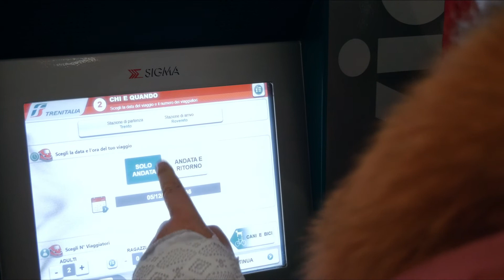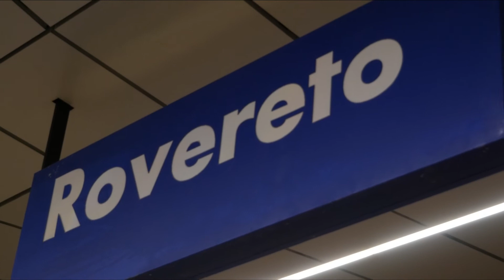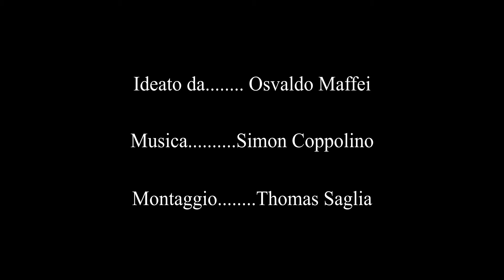𝐈 𝐝𝐮𝐛𝐛𝐢 𝐝𝐢 𝐒𝐚𝐧 𝐍𝐢𝐜𝐨𝐥𝐚 * secondo Osvaldo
In quest’anno dopo la pandemia del 2020/21, assieme al fisarmonicista Simon Coppolino, al fedele Krampus Stefano Cò ed al regista Tom Saglia, per l'11 dicembre - 𝐆𝐢𝐨𝐫𝐧𝐚𝐭𝐚 𝐝𝐞𝐥 𝐂𝐨𝐧𝐭𝐞𝐦𝐩𝐨𝐫𝐚𝐧𝐞𝐨 , si ripropone il rito di San Nicolò virtualmente viaggiando in treno per incontrare i bambini di Rovereto

Tutti i diritti ai legittimi proprietari
Video didattico non commerciale